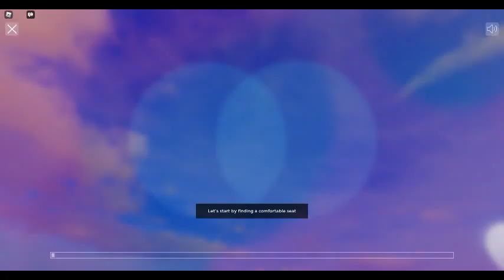Alo Sanctuary : Getting 5/14 Today's Affirmation and Minute Thing : With Baking